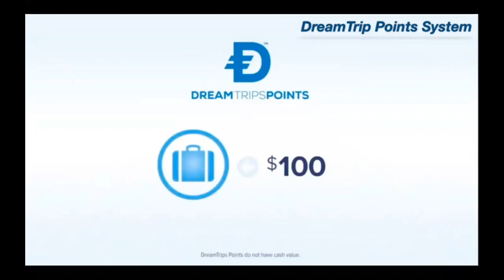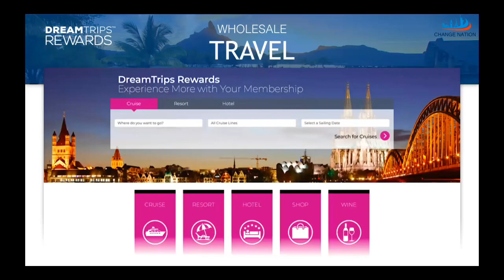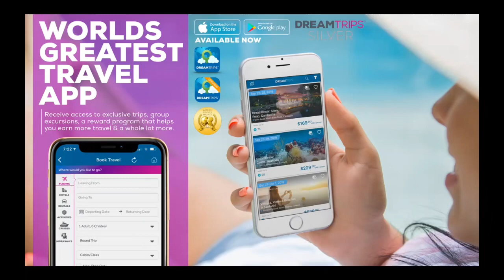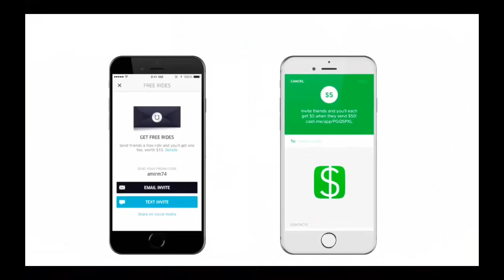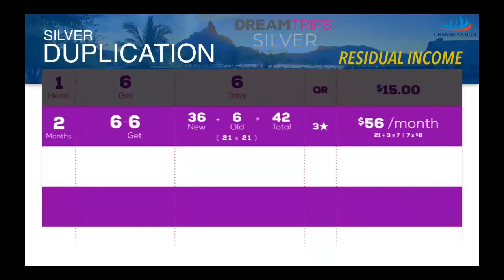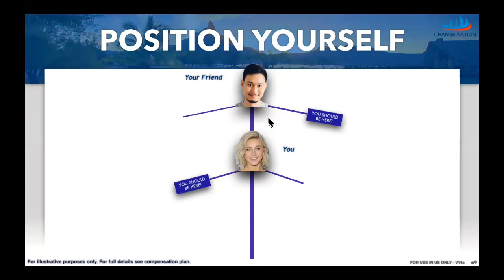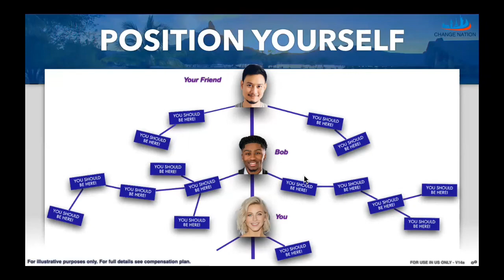Terry Malone “Lets Win BIG!